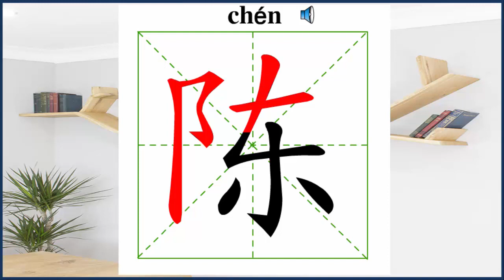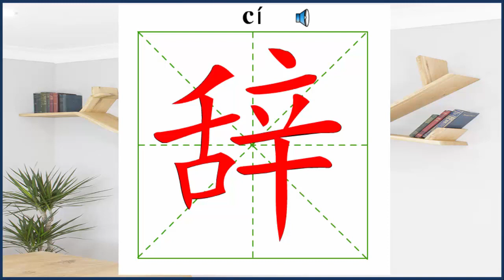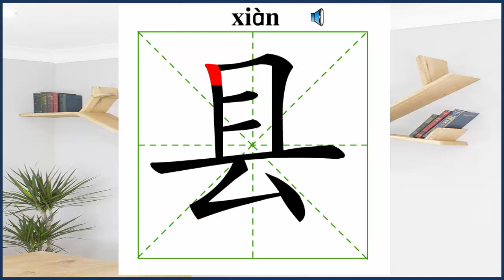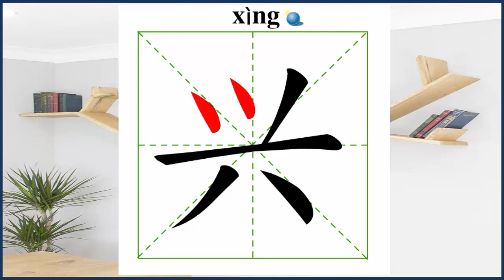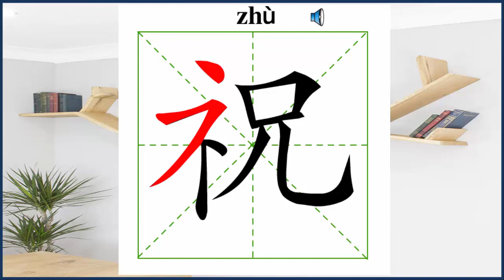PHẦN 6/6 CỦA BÀI 20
Các bạn hãy kiểm tra lại cách viết những từ mới của mình xem đã đúng thứ tự nét chưa nhé. Thân chào.